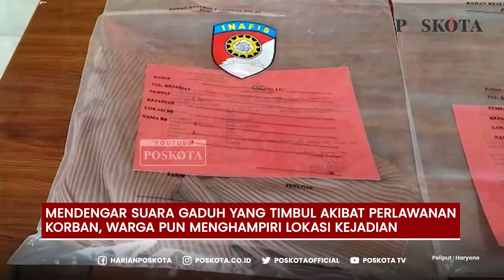GADIS REMAJA DI CABULI OLEH TIGA PELAKU HANYA KARENA MERASA DI ABAIKAN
SERANG (Poskota) - Entah setan apa yang ada di benak tiga remaja warga Kecamatan Ciomas, Kabupaten Serang ini hingga tega mencabuli Indah, nama samaran yang masih tetangga kampung.

Ketiganya tega mencabuli gadis remaja berusia 16 tahun lantaran tidak memberikan nomor handphone.

Kapolres Serang Kota AKBP Maruli Ahiles Hutapea mengatakan sebelum bertemu korban, ketiga pelaku berinisial SD (24), MTK (18) dan AMD (16) ini tengah berbincang di pinggir jalan. Sekira pukul 23.00 WIB, korban terlihat berjalan seorang diri. Indah berniat pulang ke rumah usai membeli makanan.